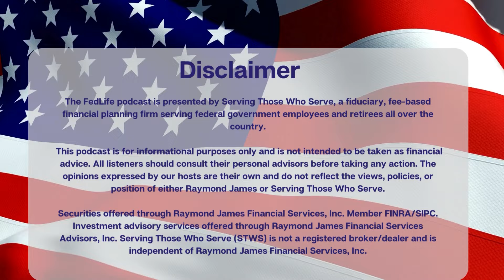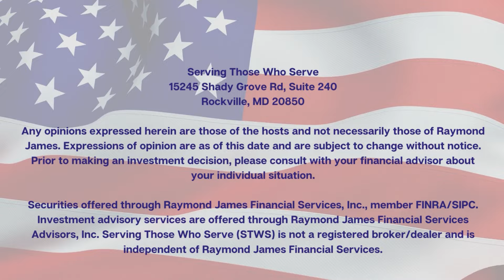A Deep Dive into Roth IRA Contributions and the Saver’s Tax Credit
Discussing the world of Roth IRA contributions and the Saver’s Tax Credit. Learn how these financial tools can help grow your wealth a secure your future.

FedLife Podcast (ep. #119): Roth IRA Contributions and the Saver’s Tax Credit

Ed and Dan shed light on the often overlooked Saver’s Tax Credit, a boon for low to moderate-income taxpayers. Tune in to learn how to leverage these tools to maximize your savings and navigate your way to financial freedom.
Featured in this episode:

• AGI Limits for Roth IRA contributions
• Information on the tax cred for savers
• Why younger workers should utilize the Roth IRA
• Excess contribution penalties
• Pre-tax dollars and non-deductible IRA contributions
• Recharacterizing IRA contributions – IRS-8606
• Information on the $2000 tax credit

Connect with Dan Sipe:
• LinkedIn: Serving Those Who Serve